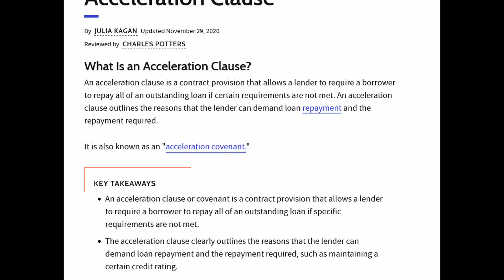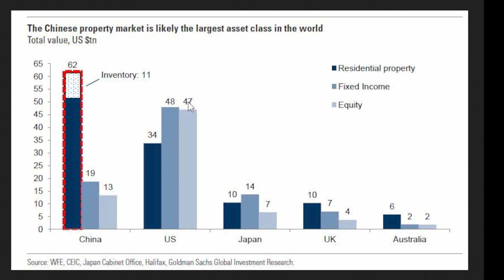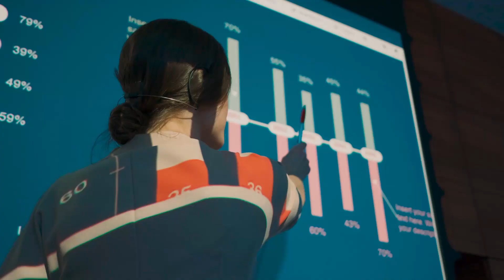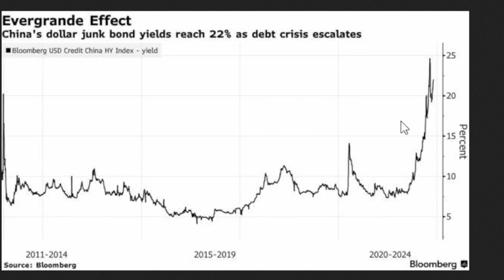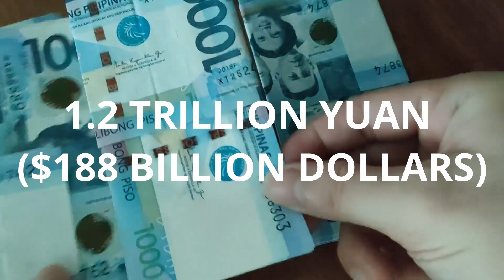Evergrande Defaults Along With Kaisa: What's Next?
Evergrande has officially defaulted on $82.5 million in debt due on December 6th. This comes along with Kaisa also defaulting on debt due according to Fitch rating service. Will Evergrande foreign bond holders demand payment immediately and put them into bankruptcy, or will they try to work with Evergrande and the Chinese government for an orderly wind down so that they can recover as much as possible.
Now that Evergrande and Kaisa have defaulted, how much will the Chinese government come in to help them? Beijing already has made it clear that they don't care if billionaires lose their fortune. They are more worried about suppliers, the 1.6 million customers who put deposits on Evergrande houses, and customers of Evergrande's wealth management investments.
  With the Chinese housing market sales dropping over 30% in the last two months, will this cause a slow down in the Chinese economy that will cause contagion to the world economy and stock markets around the world?

Be @financially aware of the financials of any stock or any other investment before you consider investing in it.